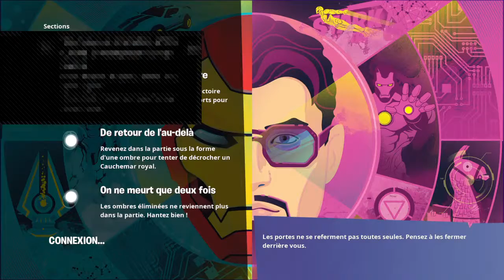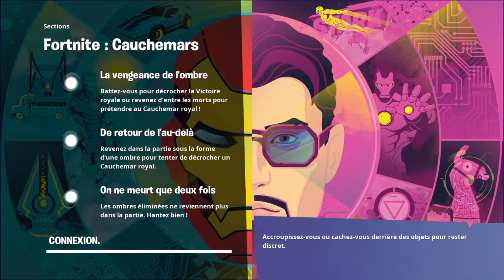Diffusion PS4 en direct de steve-naruto on fait des game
Salut les gars, je viens de commencer à jouer à fortnite
Mais je ne me débrouille pas tros mal du coup si vous avez des conseil dit moi et abonné vous. MERCI !